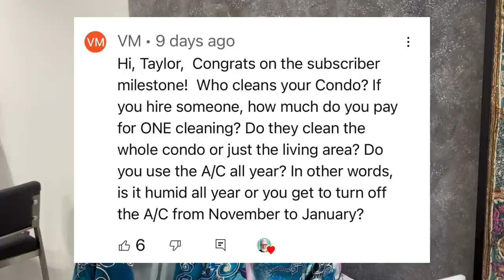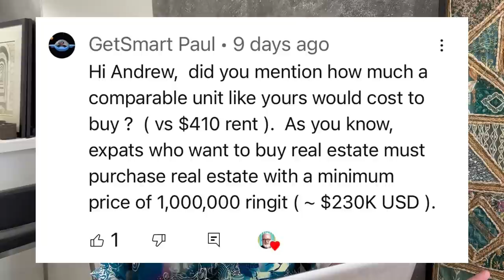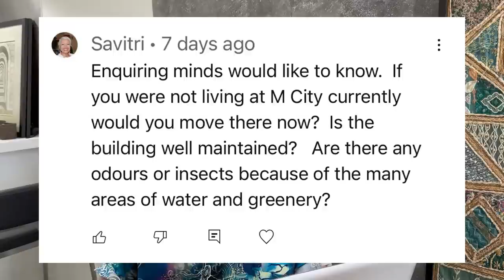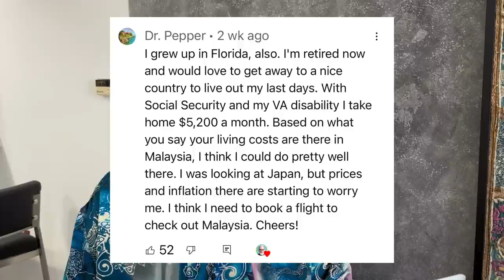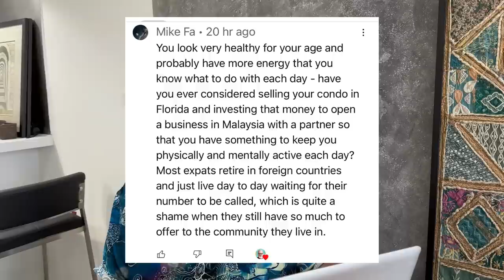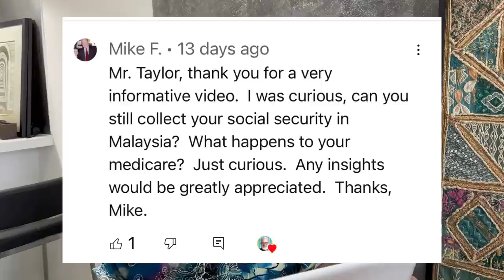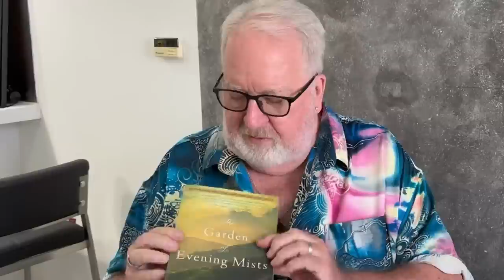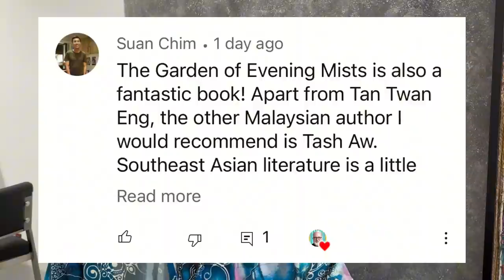Questions and Comments from Recent Videos - Plus Book Recommendations!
Taylor answers your questions and comments plus Tan Twan Eng book recommendations!